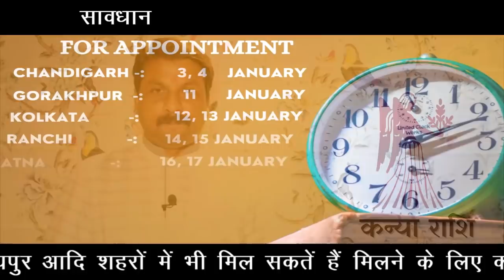कन्या राशि वाले हो जाइये सावधान !! 2021 छीन सकता है आपसे कुछ । क्या करें उपाय जानिए | संतोषी जी से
Jyotish zra hat ke
सावधान !! 2021 छीन सकता है आपसे कुछ । क्या करें उपाय जानिए | संतोषी जी से |
कैसे बनाये अपने जीवन को खुशहाल,

आप सन्तोष सन्तोषी जी से लखनऊ, पटना, रांची, पुणे, नागपुर, अहमदाबाद, जयपुर, इंदौर, रायपुर आदि शहरों में भी मिल सकतें हैं I मिलने के लिए कॉल या व्हाट्सअप करें - , 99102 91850, 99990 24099 .